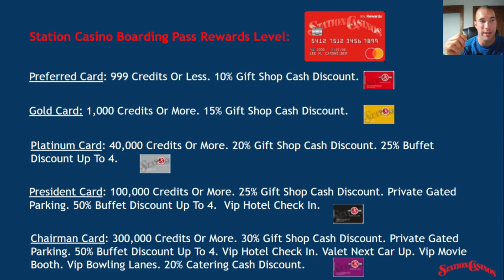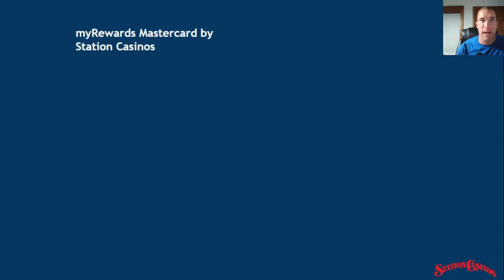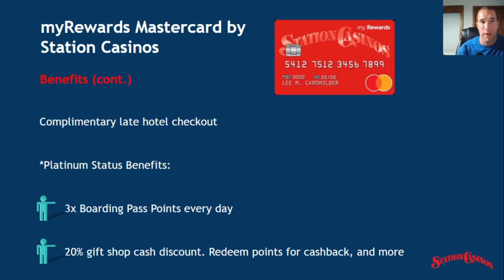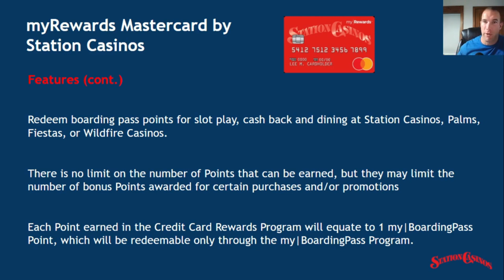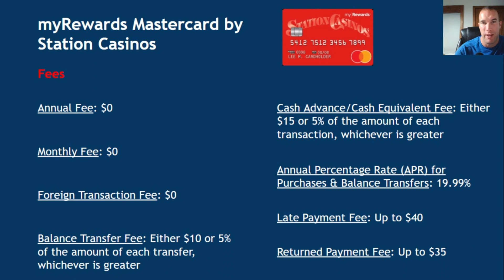Station Casinos myRewards Mastercard Review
For frequent casino guests, enjoying the gaming and non-gaming amenities together with tons of rewards is a HARD TO RESIST deal. Today, we will go through the features of the myRewards mastercard by Station Casinos, how you can earn and redeem points, its current welcome bonus offer, benefits given to members. This video is particularly focused on those of you living in Las Vegas, North Las Vegas and Henderson, Nevada.

*Get 2 FREE stocks valued up to $1850 (when you deposit $100)

We have done our best to ensure that the information provided on this Website and the resources available for download are accurate and provide valuable information. Regardless of anything to the contrary, nothing available on or through this Website should be understood as a recommendation that you should not consult with a financial professional to address your particular information. The Company expressly recommends that you seek advice from a professional.